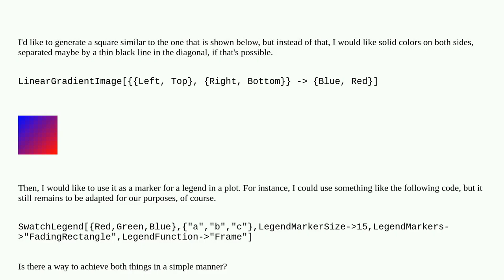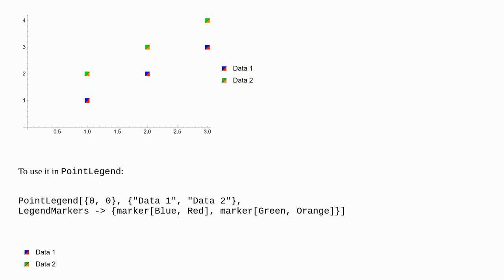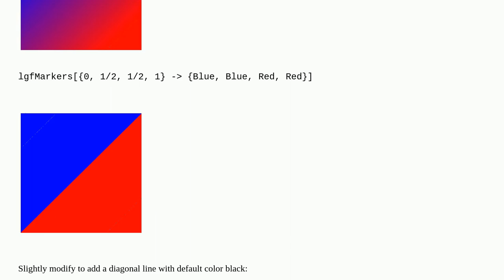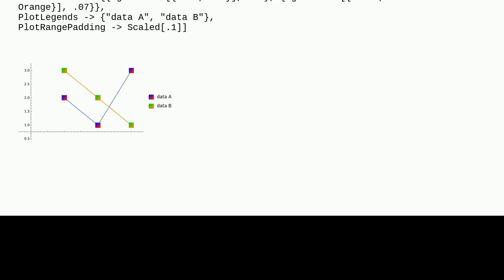How can I create 2-colored squares to use as PlotLegends?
A special thanks goes out to the community

  plotting legending